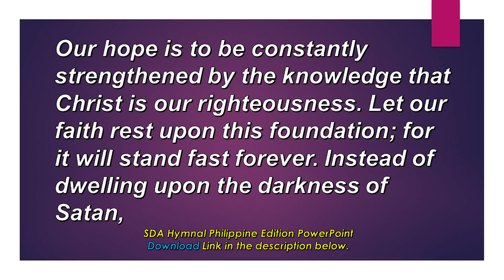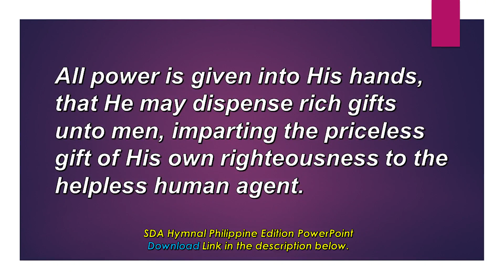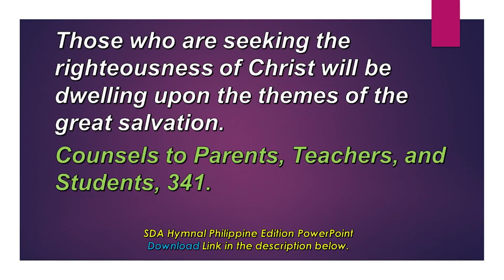August 27, The Scepter Of His Kingdom,